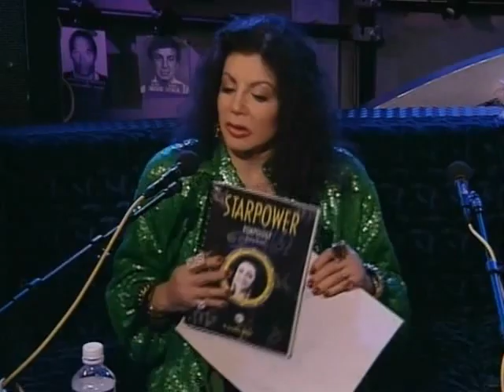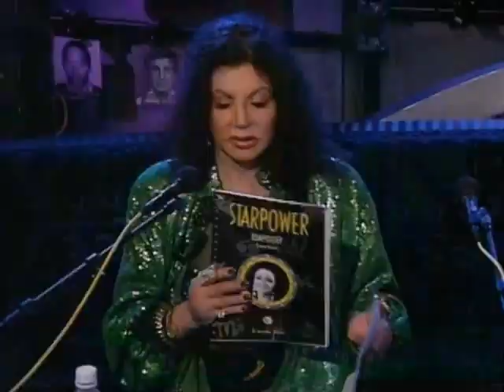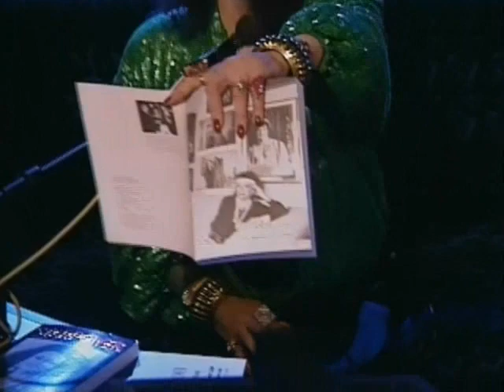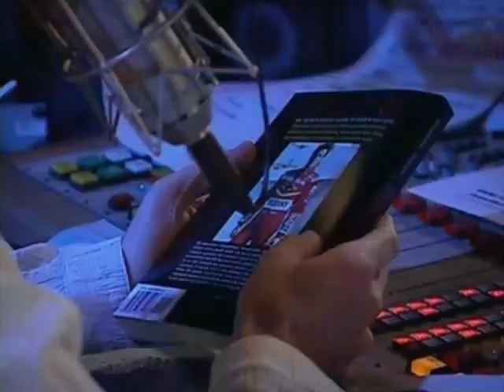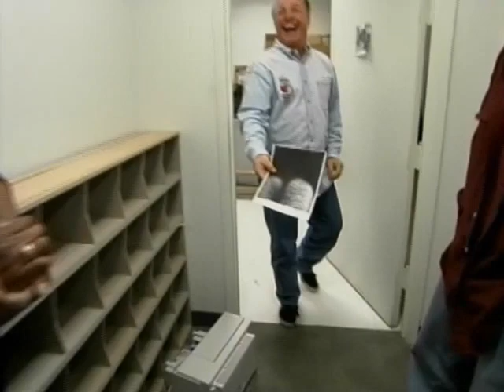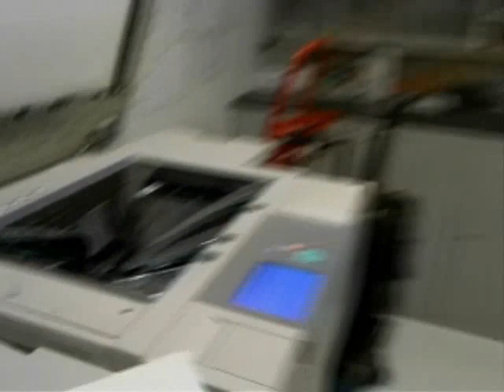The Howard Stern Show - Jackie Stallone Shows Off Her Rumpology Skills